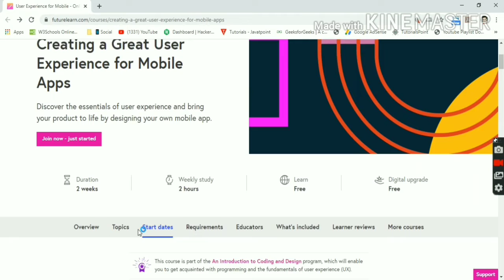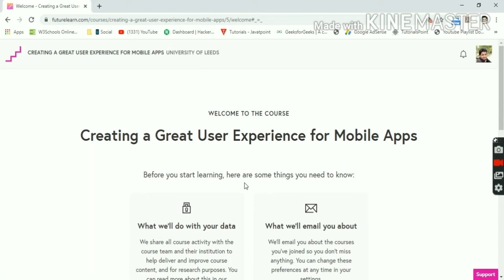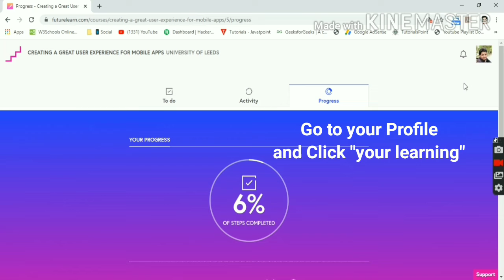Top Free Online Courses with Certificates Part 31 Create Great User Experience for Mobile Apps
In this Video , I have explained course for Creating Great experience for Mobile apps. This Course is Free of Cost.

futurelearn answers,
futurelearn free certificate courses,
futurelearn certificate download,
futurelearn ielts,
futurelearn certificate free,
futurelearn online course answers,
futurelearn review,
futurelearn courses,
university of leeds review,
university of leeds mba,
harvard free online course certificate,
free online certificate courses microsoft,
free online tally course with certificate,
free online course with certificate of completion